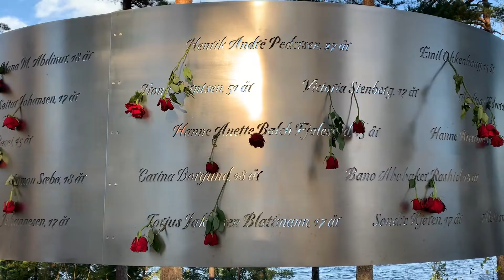When Time Stood Still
Exibition curated by Ana Milosevic within the project "Memorialisation of Terrorist Attacks", promoted by the EUROM-Fundació Siolidaritat UB and Open Society Foundations.

When terror strikes, the feeling is like the one of holding breath under water. Surreal, and deafening silence overtakes all our senses. We are both present and absent in the moment, seeing but not believing, not having full consciousness of our own senses. The time stands still. Victims and their beloved ones know this very well. Anxiety and fear can strike and hurt as hard as a physical wound. We are worried for our loved ones, for their and our own personal safety.  Such traumatic incidents shatter, otherwise “normal”, sequences of events of our daily lives producing visible and invisible wounds immune to the passing of time.

Terrorist attacks have marked our daily lives and shaped our collective memories making us indirect recipients of violence that societies, victims, survivors, and their loved ones have suffered. This exhibition walks us through the memory lane, to document political, societal, and personal reactions to terrorist attacks. The author of the exhibition, Dr Ana Milosevic has travelled to France, Spain, Belgium, and Norway to investigate the ways in which local, national and EU authorities have addressed memorialisation after terrorism. The key questions underpinning her research were: In what ways memorials and memorialisation support personal and societal recovery after a terrorist attack? Do the victims and/or their relatives have a voice in the memorialisation process? What role will these memorials play for future generations?